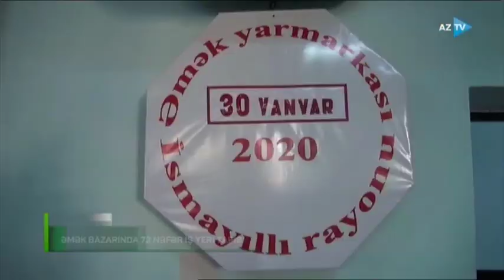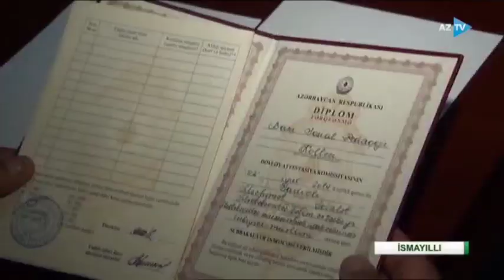İsmayıllıda əmək yarmarkası keçirilib